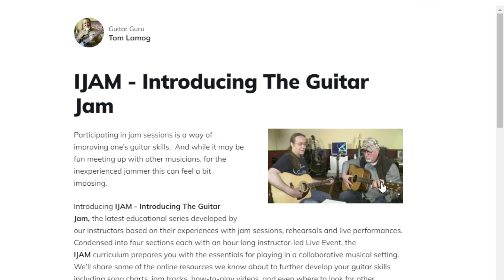IJAM 2023 Promo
IJAM - The Guitar Jam promotional video for Spring 2023.  Enroll at the G4V Learning Center with CAVARTS.org, the Challenge America Veteran Arts Community.